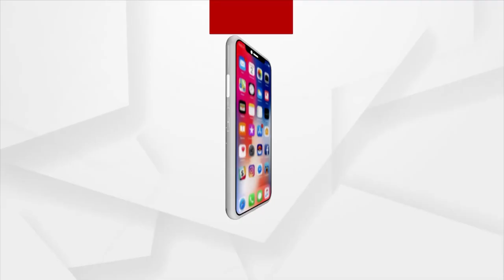Pradhan says Rahul Gandhi Can't Digest India's Progress